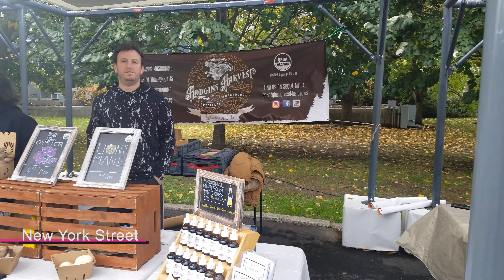Giant Pumpkins New York Botanical Garden October 27th 2021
Giant Pumpkins on Display through October 31st 2021
2365 pounds, grown by Andy Wolf of Little Valley NY
2201 pounds, grown by Ron Wallace of Greene, RI
2092 pounds, grown by Alex Noel of Abington Pomfret CT

The Largest Pumpkins in the world 2020 at the NY Botanical Garden video